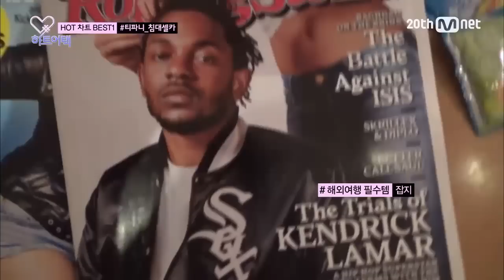SNSD's Unreleased Video In The Airplane! [Heart_a_tag] ep.04 하트어택 4화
The Hottest Moment Of Heart_a_tag,
Selfcam of Girl's Generation (SNSD) on Airplane!

Behind-the-scenes video of SNSD
and Tiffany reveals her secret items!

Mnet Heart_a_tag : Aired every Friday at 6PM(KST)